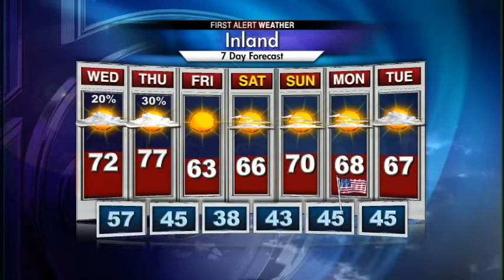Warmer, few showers ahead of Thursday's cold front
Clouds and the chance for showers will remain until a cold front comes through Thursday evening.